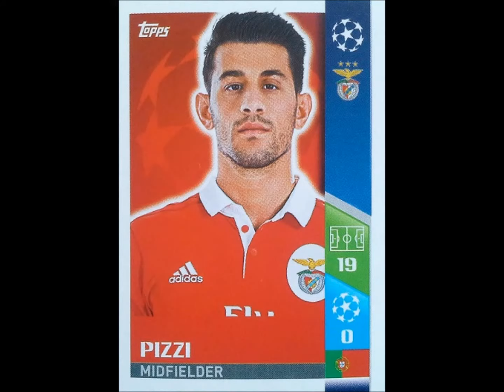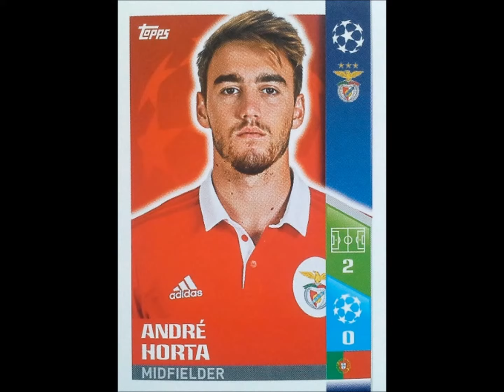TOPPS 2018 CHAMPIONS LEAGUE BENFICA